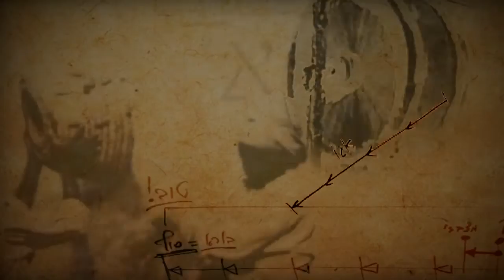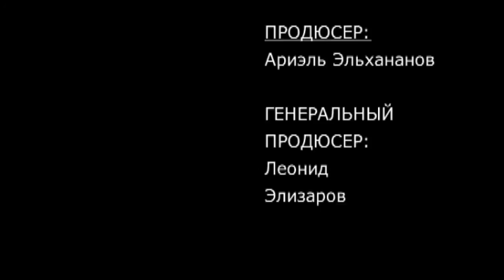Берешит, передача 1. Тайны вечной книги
Тайны вечной книги, глава Берешит (Вначале)
"В начале сотворения Всесильным неба и земли…" – с этих слов начинается самая популярная и самая загадочная книга –Пятикнижие Моисея. Эта книга стала основой многих философских учений. Она является неиссякаемым источником вдохновения для художников, музыкантов, поэтов. Она настолько универсальна, что ее цитирует весь мир. Что это? Сборник историй? Или ключ к постижению тайн бытия? Как случилось, что триллионы экземпляров Торы переиздают, читают на протяжении веков, и этот процесс не останавливается? Как Книга смогла победить время и стать практически вечной?